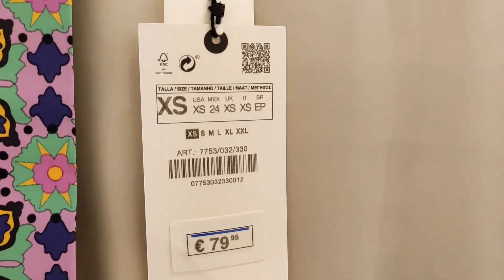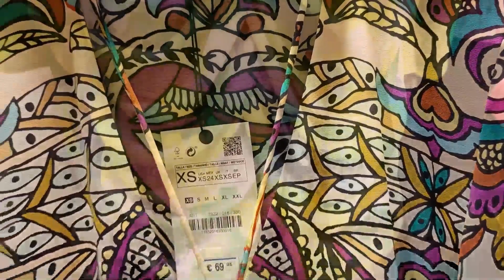ZARA New Women's Collection 2022 / Nouvelle Collection pour femmes 2022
Thank you for your continued support and for watching!